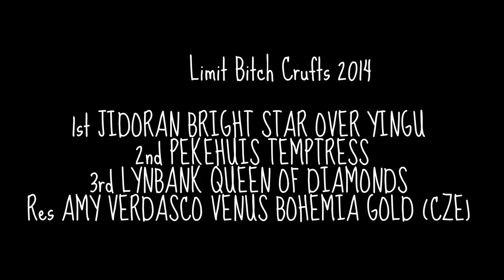Pekingese Crufts 2014 Limit Bitch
New Video of Pekingese at Crufts 2014 - Limit Bitch
1st JIDORAN BRIGHT STAR OVER YINGU
2nd  PEKEHUIS TEMPTRESS
3rd  LYNBANK QUEEN OF DIAMONDS
Res  AMY VERDASCO VENUS BOHEMIA GOLD (CZE)